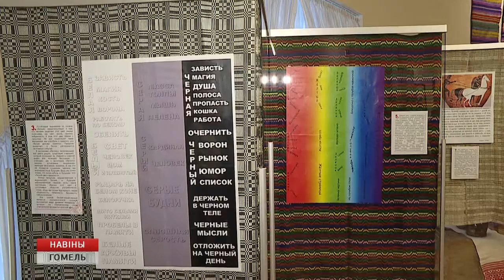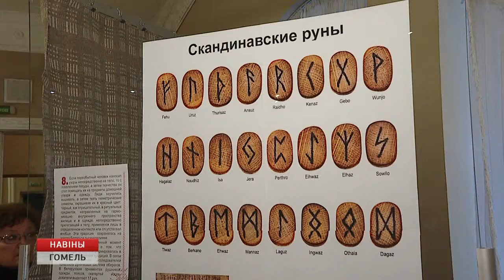Выставка «Белое, красное, черное: символика цвета в народной культуре»